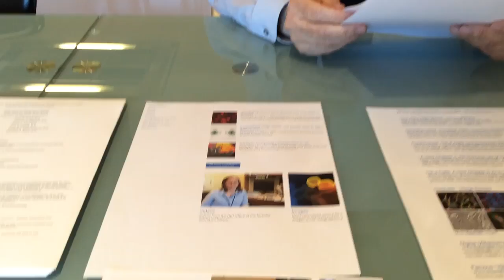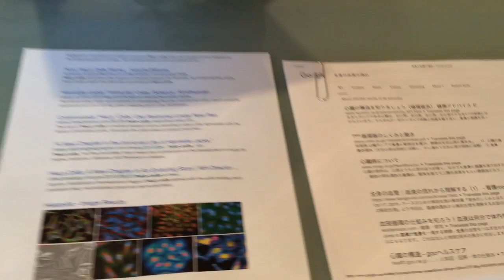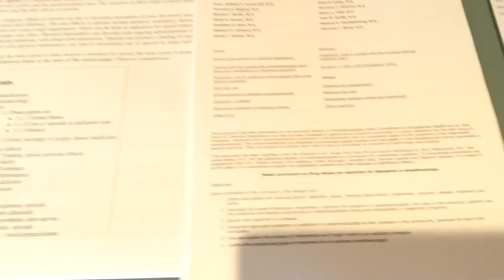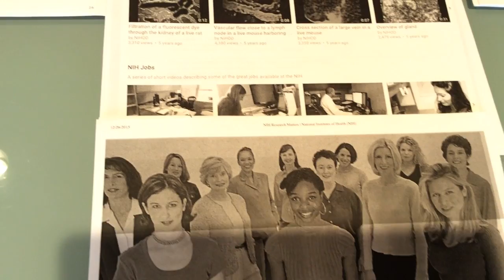遺伝子による血流コントロール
徳丸　匤

昭和３年愛媛県松山市出生、松山中学、旧制松山高校を経て
岡山大学医学部卒業
１９５３年渡米
ペンシルベニア
大学医学部大学院卒業　伝染病専攻
独マックスプランクと仏パスツール研究所客員を経て、ダートマス大学及びコロンビア大学で臨床内科小児科、微生物の教職に就く、旧世界貿易センターにて一般内科小児科開業、２００１年９月１１日まで。
現在ニューヨーク及びニュージャージーにて診療。

☆徳丸　匤氏　著書☆
１、『言語構成史序説』2010
２、『Data Historical Word』2005
３、『Home Doctor ホームドクター』1990
　　　Topics of Health and Disease
４、『太平洋部族の誕生』1989

　　　　All Published    Tokumaru Press